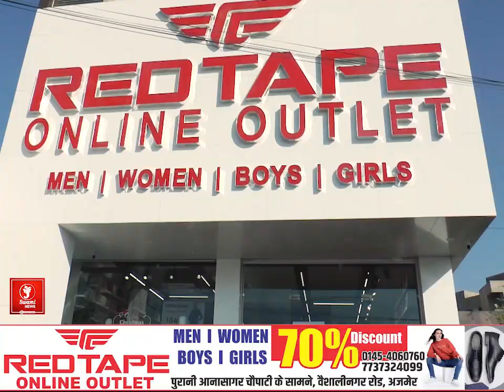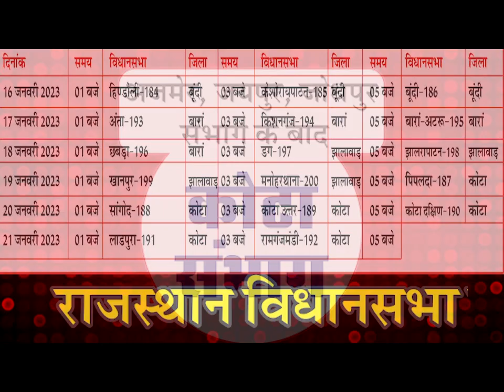उर्स के मौके पर खोला गया जन्नती दरवाजा